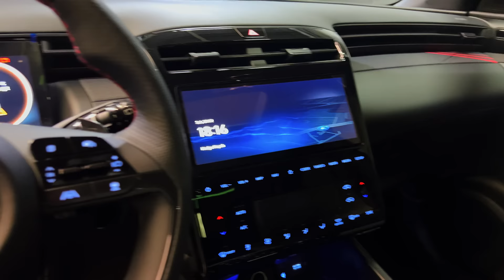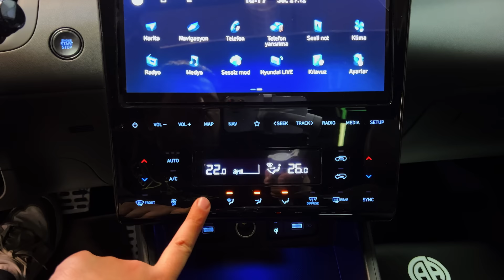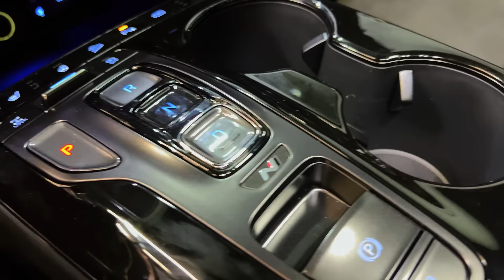2023 Hyundai Tucson N-Line - Muscular and Sporty SUV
The muscular stance of the all-new TUCSON N Line’s exterior design is based on Hyundai’s “Sensuous Sportiness” design identity, while at the same time offering refined performance-oriented design prompts. As with the standard TUCSON, the N Line trim features prominent geometric patterns known as “parametric jewels”, giving it a powerful and energetic character. In addition, a low and wide stance emphasises its sporty credentials.

The all-new TUCSON N Line is equipped with stronger and sportier 19-inch alloy wheels. Continuing the Sensuous Sportiness theme, parametric patterns emphasise their geometric structure. These are supplemented by wheel arches which match the body colour of the car.

The all-new TUCSON N Line’s sophisticated and spacious interior features flowing forms inspired by waterfalls. This is accentuated by sporty N Line interior styling and an exclusive colour pack.

All-new TUCSON N Line customers can enjoy N-branded sporty seats with black suede and leather seat coverings, as well as red stitching. Red stitching is also woven on the door trim and armrest, while the grey cloth crash pad is garnished with red accents. A dedicated N steering wheel arrives complete with an N logo. Other N design elements are to be found on the leather gear shift knob or shift by wire console cover, depending on the chosen transmission. Meanwhile, a black headliner gives the interior an extra sporty touch. Further N Line enhancements include metal pedals, a foot rest and door steps.

As with the standard version, the all-new TUCSON N Line is available with a variety of powertrains for both power and efficiency, which are available with different levels of electrification or without. The N Line trim will be available with all variants of the all-new TUCSON except the low power diesel version.

Each powertrain is based on one of two Hyundai Smartstream engines for maximum efficiency: a four-cylinder 1.6-litre T-GDI gasoline or a four-cylinder 1.6-litre CRDi diesel engine.

Engines:

1.6 T-GDI Plug-in Hybrid (265 PS)
1.6 T-GDI Hybrid (230 PS)
1.6 T-GDI 48V Mild Hybrid (180 or 150 PS)
1.6 T-GDI (150 PS)
1.6 CRDi 48V (136 PS)

As with the all-new TUCSON, a host of human-oriented technology features enable an intuitive user experience, including a fully digital configurable dual cockpit which consists of a new 10.25-inch open cluster without a housing and 10.25-inch AVN touchscreen with Hyundai Bluelink® connected car services. This offers a personalised space that is intuitively optimised for a high-tech user experience.

The all-new TUCSON N Line also features Multi-Air Mode technology. This consists of a combination of direct and indirect air vents for air conditioning and heating to create a more pleasant indoor environment with more gentle air flow. The three-zone climate control caters to passengers in the rear seats in addition to occupants in the front of the vehicle. In addition, ventilated seats in the front and heated seats in the front and rear provide further comfort for the driver and passenger alike.

In addition, the all-new TUCSON N Line’s best-in-class driver-assistance and active safety package make it one of the safest vehicles on the market. Blind-spot View Monitor (BVM) offers an enhancement of the views on the side mirror by showing the rear view in the cluster when the turn signal is activated. Meanwhile, Highway Driving Assist (HDA) keeps the car in the centre of its lane while adapting the speed based on navigation data and traffic around, for example for upcoming curves on highways. Among others, Remote Smart Parking Assist (RSPA), which is available on the hybrid and plug-in hybrid models, allows the car to park itself, taking the pressure off the driver in tricky parking situations. A variety of other safety features contribute to improving visibility, protecting both front and back-seat occupants, and preventing collisions.